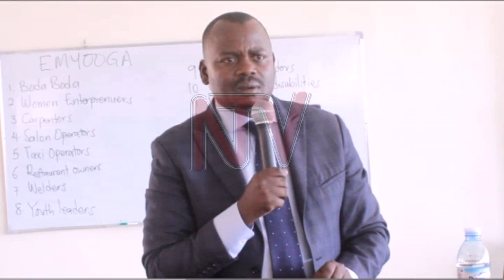President starts new fund to end joblessness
In a bid to promote job creation and improve the household income of many Ugandans, president Museveni has set up another specialized fund, dabbed Presidential initiative on wealth and Job creation, to boost small scale businesses and recapitalize the struggling SACCOs, groups and associations across the county. Launching the programme for Teso Sub-region at Soroti University, the state minister for micro finance, Haruna Kyeyune Kasolo revealed that the funds shall be accessed through his ministry by only registered groups or SACCOs. The minister added that his ministry has identified 17 major categories of people to be financially empowered, in order to create more jobs and reduce poverty levels in the community#NTVNews